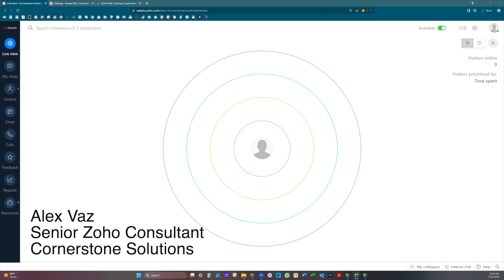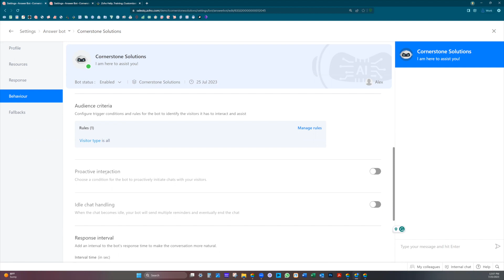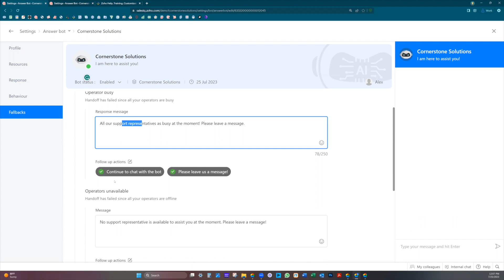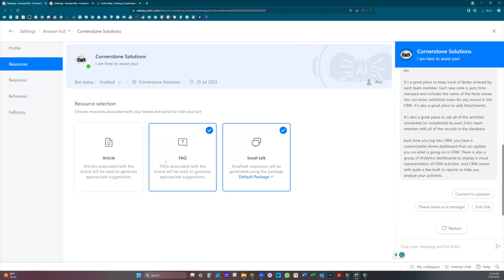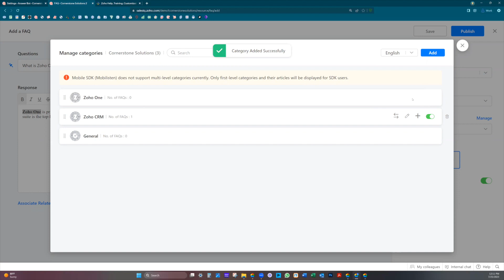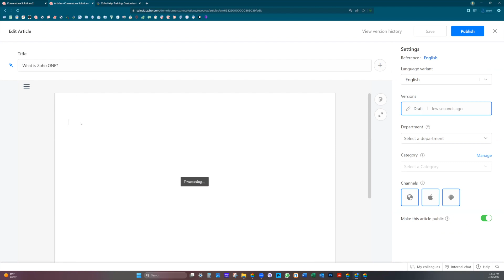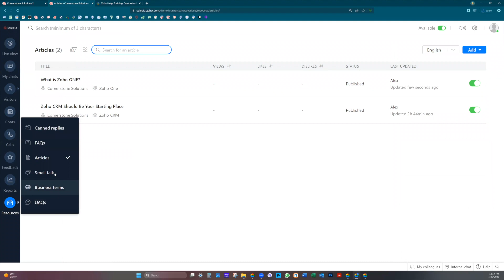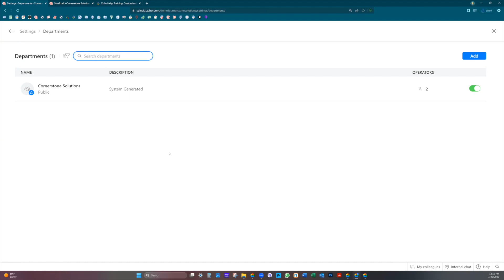Sales IQ Answer Bot Setup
Alex Vaz of Cornerstone Solutions shows you how to setup an answer bot in Zoho's Sales IQ. By configuring this AI-powered bot, businesses can provide instant responses to frequently asked questions and common queries.

00:00 Introduction
00:38 Begin Demo
01:42 Populating Fields
04:00 Article Options
05:45 Adding Response
07:14 Compose Article
09:33 Resource and Small Talk
10:30 Departments
11:04 Conclusion

Setting up an answer bot is a straightforward process that involves defining the bot's knowledge base, training it with relevant FAQs, and customizing its behavior to align with your brand's tone and style. Once deployed, the Answer Bot can operate 24/7, offering real-time assistance to website visitors or customers, freeing up human agents to focus on more complex issues. This not only enhances customer satisfaction but also optimizes support resources, making it an essential feature for any organization looking to improve its customer service efficiency.

ONERocks